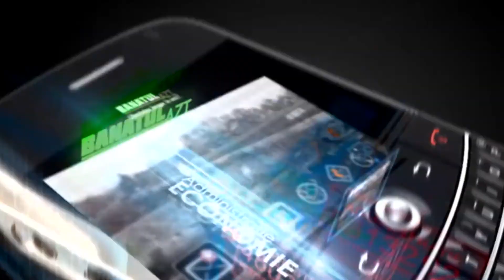Cel mai mare număr de animale din cel mai mare județ este ținut sub control de o mână de oameni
În județul nostru, în tot anul ce se va încheia peste mai puțin de trei luni, nu au fost înregistrate prea multe cazuri de încălcare a legii sau a normelor referitoare la igiena alimentară și la evenimente negative legate de activitatea de sacrificare a animalelor și de comercializare a alimentelor de origine animală. Toate acestea se datorează și activității neîntrerupte, dar foarte puțin vizibile a specialiștilor de la DSVSA Timiș.

Tocmai pentru importanța, dar și a anonimatului în care se desfășoară munca lor, direcțiunea a ținut să vorbească câte ceva despre instituție.

Direcția Sanitar Veterinară și de Siguranța Alimentară Timiș este instituție publică deconcentrată ce are competențe pe teritoriul județului nostru. Tot aici funcționează și Laboratorul Sanitrar Veterinar de Stat județean. Un număr de 114 specialiști activează aici majoriatea medici veterinari, tehnicieni, laboranți, biologi și chimiști.